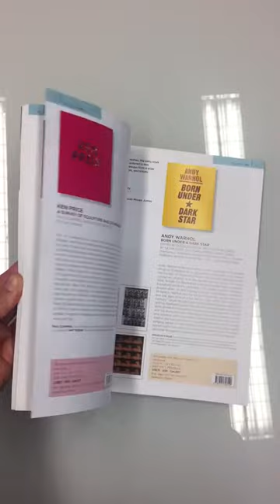Prestel Spring 2017 Catalogue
Browse through our new art book list for inspiration.